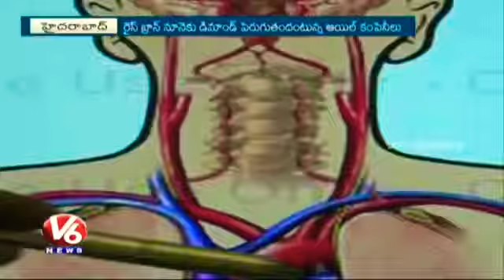Dr Nutrition RCM AHMED WARANGAL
ALL INDIANS GOOD NEWS E☝️👉WORLD NO1 BEST COOKING OIL (3 ANTYACCIDENTS 👉 (1st Tocoferal) 2nd (Trocotrainl (3rd Orzinal 1400mg)  Fesicaly Refined WHO NIN And Fssai All Taips Off Cooking USEFUL Only RCM Health Guard Rice Bran Best Cooking Oil plssss Order My Contact Wsp no.7097682801 Don't miss it